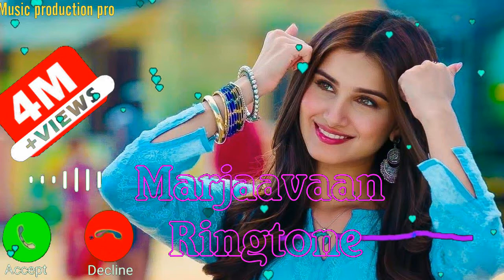Marjaavaan,New 2020 ,Ringtone, Marjaavaan,New 2020 ,Ringtone Ringtone Download 3